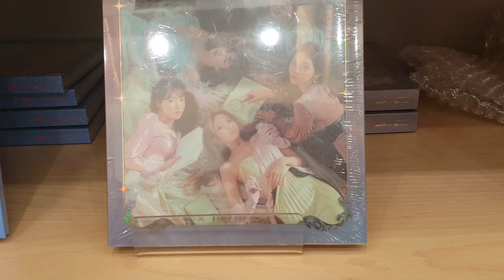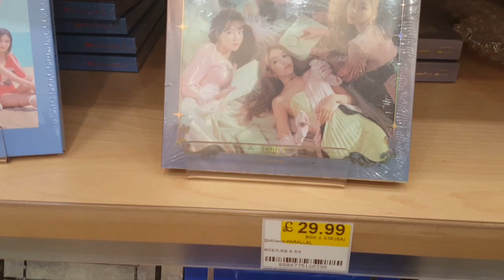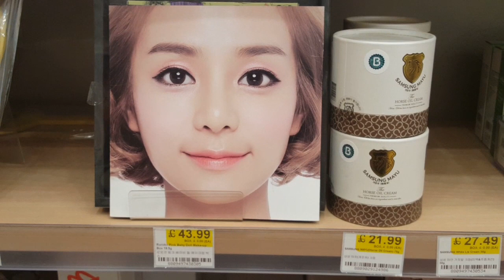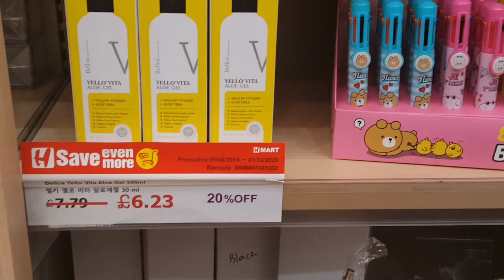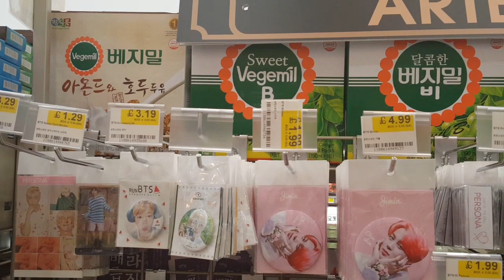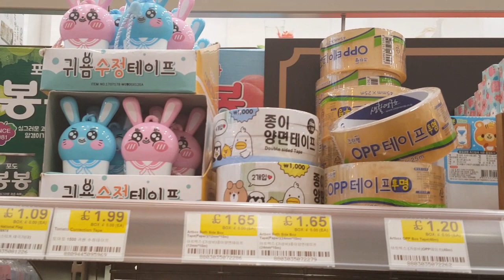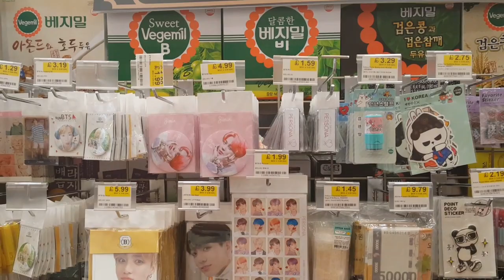KOREAN BEAUTY PRODUCTS || K-POP ALBUMS || BTS ACCESSORIES & ART SUPPLIES || OSEYO H-MART MANCHESTER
This video is made especially for my viewers who are interested and who asked me about the featured Korean Products since I uploaded my very first video featuring the shop💖 Thank you so much for watching and I hope this video somehow helps and I also hope you enjoyed. Stay blessed and happy everyone💖⚘💖